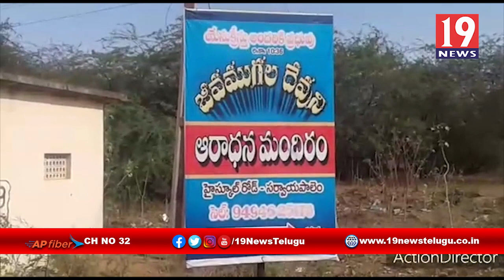కావలి మండలంలో కరోనా కలకలం - నెల్లూరు జిల్లా